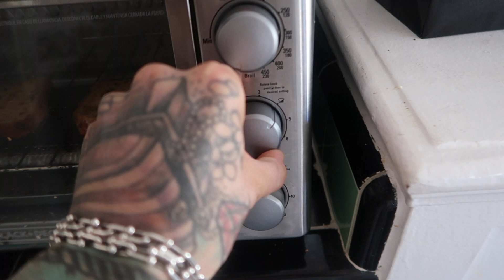true religion is back & i broke my foot~ devon lee carlson🌟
pray for my foot plz

ps love true religion